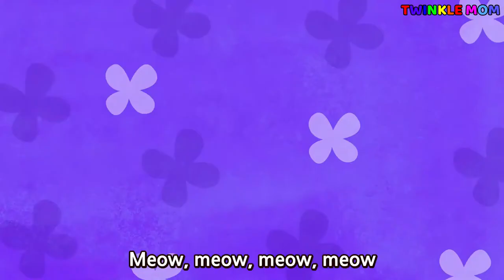Three Little Kittens / Twinkle Mom Nursery Rhymes and Children Songs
Lyrics

The three little kittens, they lost their mittens,
And they began to cry,
"Oh, mother dear, we sadly fear,
That we have lost our mittens."
"What!   Lost your mittens, you naughty kittens!

The three little kittens, they found their mittens,
"Oh, mother dear, see here, see here,
For we have found our mittens."
"Put on your mittens, you silly kittens,
And you shall have some pie."
"Purr, purr, purr,
Oh, let us have some pie."

The three little kittens put on their mittens,
And soon ate up the pie,
"Oh, mother dear, we greatly fear,
That we have soiled our mittens."
"What, soiled your mittens, you naughty kittens!"
Then they began to sigh,
"Meow, meow, meow,"

The three little kittens, they washed their mittens,
And hung them out to dry,
"Oh, mother dear, do you not hear,
That we have washed our mittens?"
"What, washed your mittens, then you're good kittens,
But I smell a rat close by."
"Meow, meow, meow,
We smell a rat close by."
FIVERR
Twinkle Mom works with FIVERR. Work with verified, exceptional talent, hand-vetted for stellar quality and service. Fiverr is the world's largest marketplace for digital services. A service offered on Fiverr is called a Gig. FIVERR Pro

RENDERFOREST All-in-one branding platform. Renderforest offers you the best online branding tools to create high-quality videos, logos, mockups and websites with minimal time and effort. Renderforest

FLIXPRESS Twinkle Mom is supported by Flixpress, Just select a template, customize and download in HD, Flixpress

PIKBEST is for your video, images, music, etc. for your YouTube, Television, Game, Advertising, Advertising Video, Festival.

FILMORA9 Empowering Twinkle Mom is Filmora9; a video editor for all creators, Filmora9
Please share this with those who you think might benefit from this video
Peace!

This video creation, ‘Three Little Kittens / Twinkle Mom Nursery Rhymes and Children Songs’, is a derivative of "Creative Commons Three Little Kittens l English & Chinese l Wekiz Songs for Children by ‘wekiz song’, used under ‘Creative Commons Attribution license (reuse allowed)’.